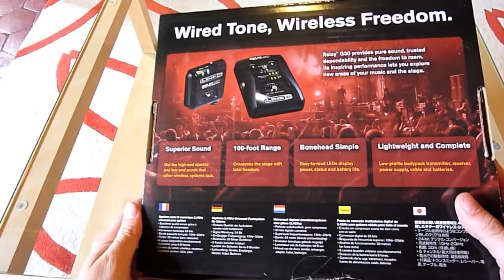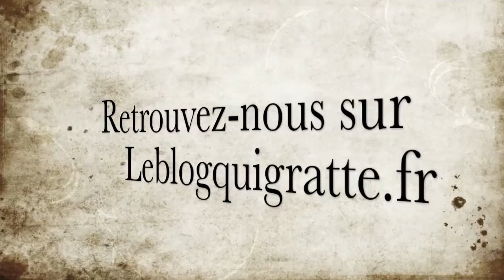Déballage du Relay G30 de Line6 - Leblogquigratte.fr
Ouverture et découverte du système Relay G30 de transmission sans fil guitare / ampli de la marque Line6.